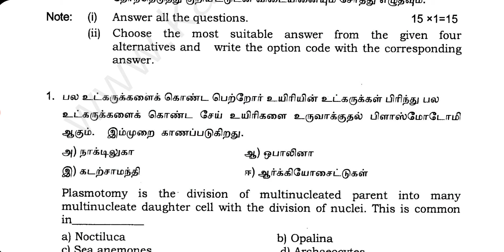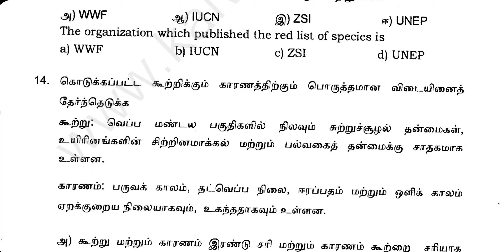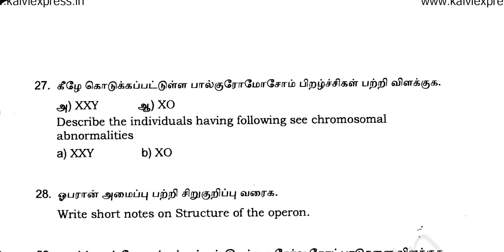12th Zoology Public Exam Model Question Paper 2020